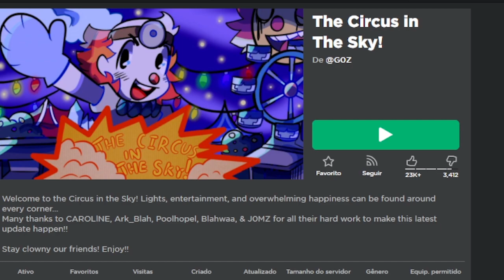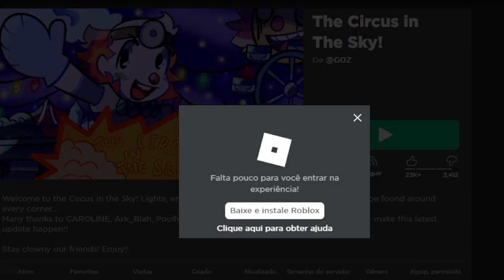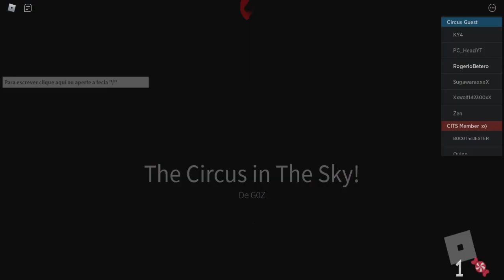Esse MAPA do ROBLOX é ASSUSTADOR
MAPA DE TERROR ASSUSTADOR no ROBLOX

🔔 Vídeo todos os dias as ⏰ 12:00 ⏰

💻NOME DO JOGO→ The Circus in The Sky!